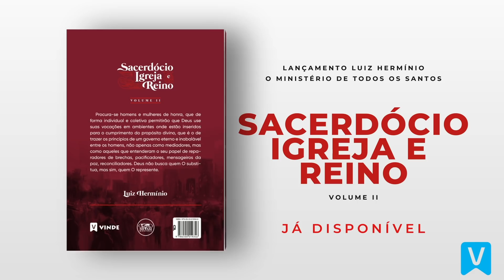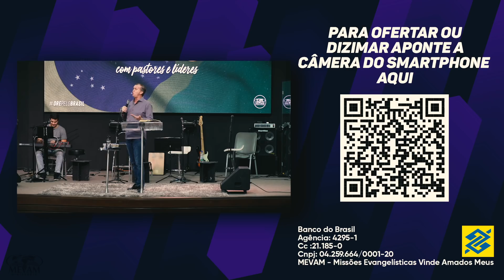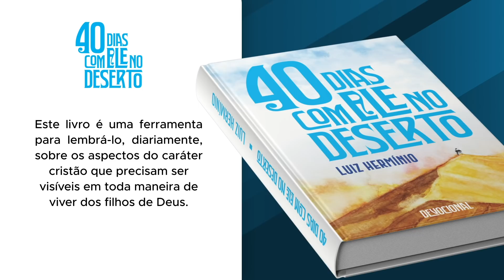MEVAM OFICIAL - FORÇADO PELAS CIRCUNSTANCIAS, MAS GUIADO PELO CEU - Luiz Hermínio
Mensagem ministrada durante o Café com Pastores de Abril de 2020